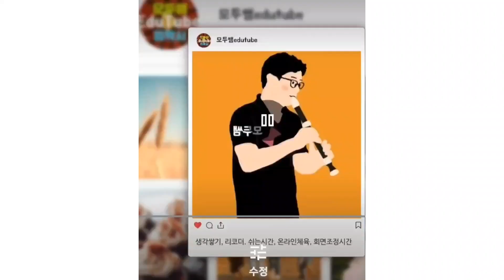가을 바닷가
가을의 바닷가